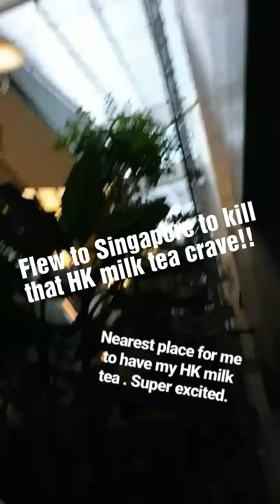Tsui Wah opens in Singapore! I flew over for HK milk tea!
When Tsui Wah opened in Singapore, I never hesitated to hop on the plane just so I can get that Hong Kong milk tea craving fixed!